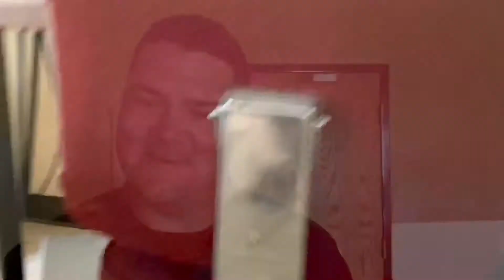ODOC canine has nose for cellphones